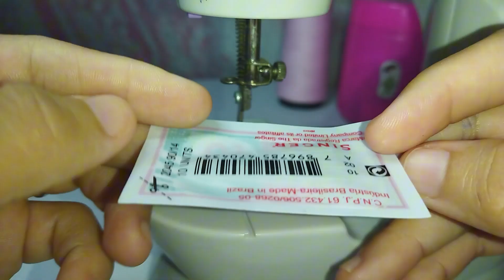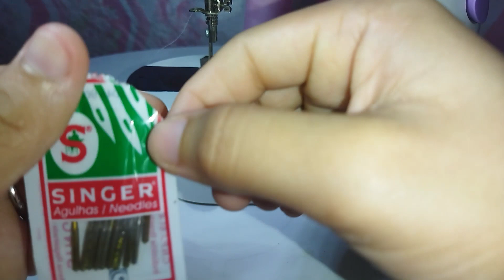Mini Máquina De Costura - Como Tirar e Colocar A Agulha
Assim vocês vão estar
me ajudando bastante.💛🌸
E se escrevam no canal.
Me Ajudam a Bater 500 Inscritos🙏🙏🙏.
Eu Sei Que Isso Não É Sonhar Muito. 💖